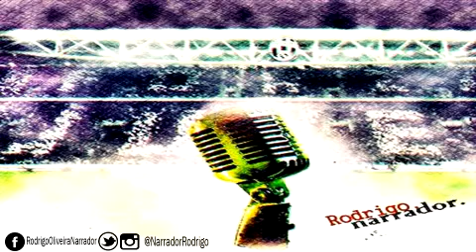RODRIGO OLIVEIRA NARRADOR - As declarações do presidente Ricardo Fonseca e a saída de Edu Pesce